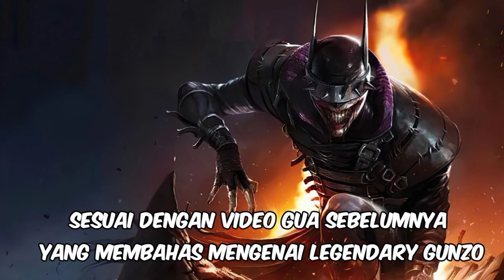Season 9 new characters battle pass | legendary gunzo evil Fool | Artery Nosferatu | CODM indonesia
Season 9 new characters battle pass | legendary gunzo evil Fool | Artery Nosferatu  codm indonesia lansung aja tonton videonya dan jangan skip"yaaa

Device:vivo s1